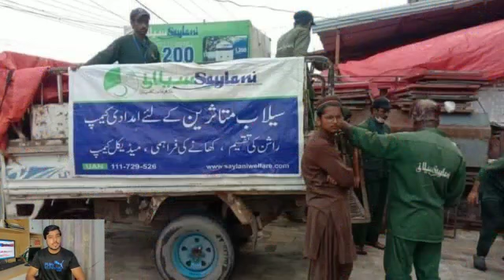Pak Fauj Awaam Ki Madad Ko A Puhanchi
Fast News is an exclusive Urdu news channel on YouTube which streams news related to common topics such as war, government, politics, education, health, the environment, economy, business, and entertainment, as well as athletic events.